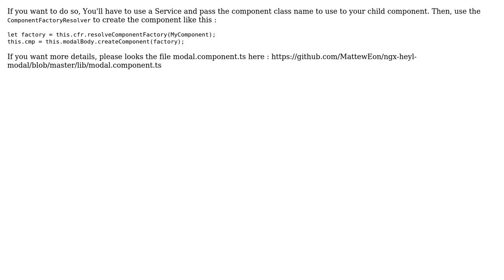Passing more data @input angular 2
With thanks & praise to God, and with thanks to the many people who have made this project possible! | Content (except music & images) licensed under CC BY-SA | Music | Images & others | With thanks to user Maurizio Rizzo user Mattew Eon and the Stack Exchange Network Trademarks are property of their respective owners. You are responsible for your own actions.